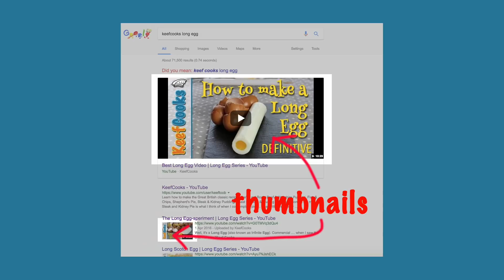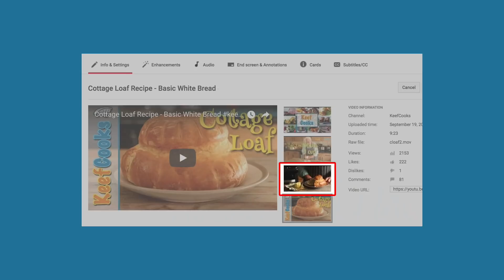YouTube Demonetization and the Thumbnail Hack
I promise I won't go on and on about this demonetization scandal, but I think I may have found a solution and it deserves to be shared.